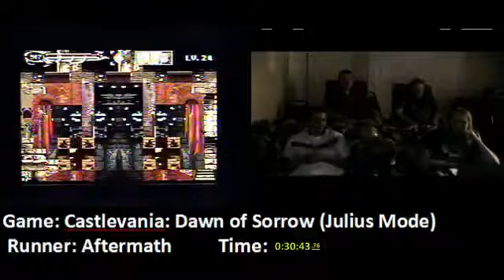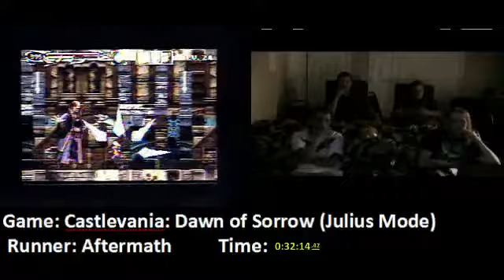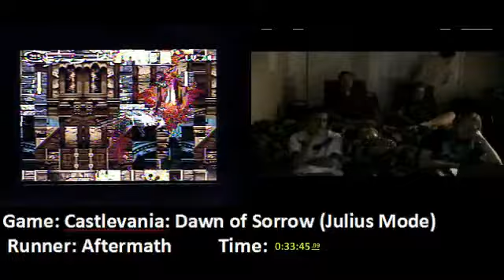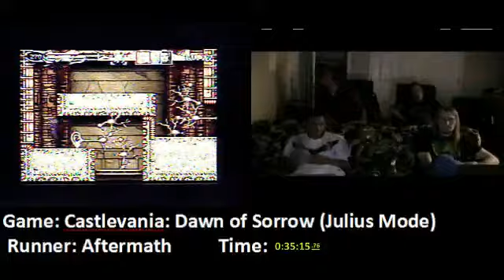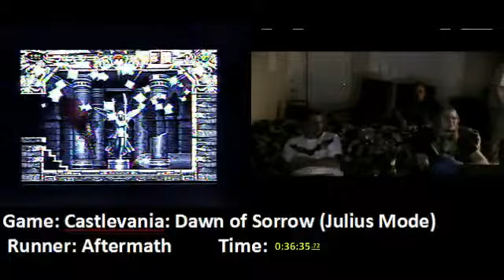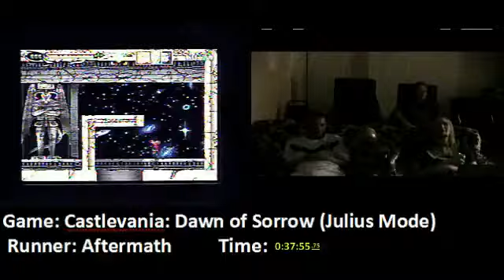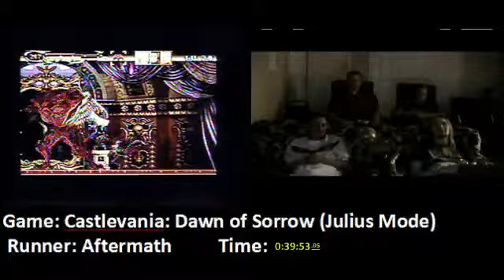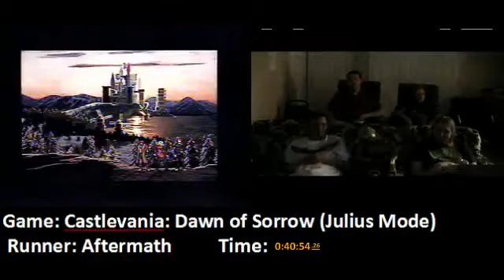Castlevania Dawn Of Sorrow (40:54), Part 3/3 (Summer Games Done Quick)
From SDA's Summer Games Done Quick, a charity speed run marathon which aimed to raise money for the Organization for Autism Research.

Runner -  Aftermath